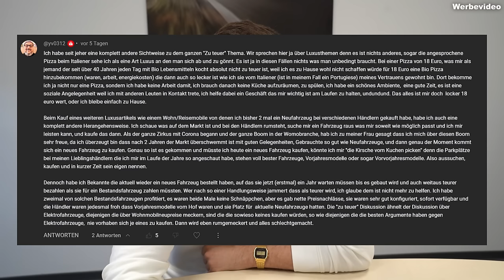LÜGEN, GIER und ABZOCKE mit Wohnmobilen...?! 🚨 | WIR gehen auf EURE Kommentare ein! 💬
🔊 Heute gibt es mit einer Reaction auf die Kommentare des Videos "WAS sagt ein Wohnmobilhändler zu den PREISEN...?! 🤯 | XXL-Reaction auf  @bergbrise" eine Neuheit auf unserem Kanal, da wir zu einigen eurer Meinungen Stellung beziehen möchten! Zunächst einmal finden wir es immer schön und freuen uns extrem, wenn ihr am Diskurs rund um unsere Themen Wohnmobile, Wohnwagen, Campervans und Camping generell teilnehmt! Im besagten Video waren manche Kommentare jedoch derart fehlinterpretiert, dass wir hierzu einmal in den Diskurs gehen wollten. Wir hoffen es gefällt euch, wenn wir mit der Community in den direkten Austausch gehen!

💬 Gerne kommentieren, was ihr vom Format und den Aussagen haltet!

🔍 Hier geht es zum Video über den Dethleffs Globetrotter XXL A 9000-2 EB:

🔍 Hier geht es zu all unseren Angeboten in Sachen Wohnmobile, Wohnwagen, Campervans und Urban Camper:

🕐 Timestamps:
00:00 Intro // Erklärung
00:59 Reaction Kommentare
18:39 Fazit // Outro

🚀 Unser Podcast INSIDE CAMPING auf...

💜 Amazon Music:

🚨 Wir sind drauf und dran den Podcast auf noch mehr Plattformen zur Verfügung zu stellen!